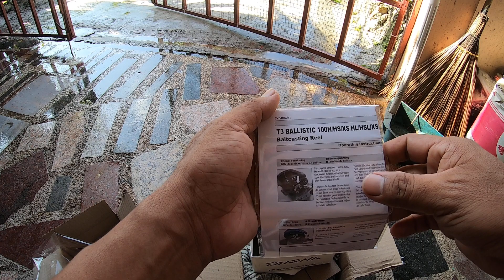Daiwa T3 ballistic100HL unbox 2021.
teeza japan shop.